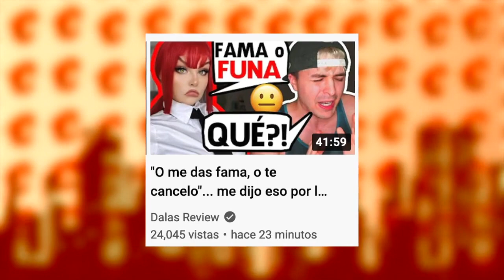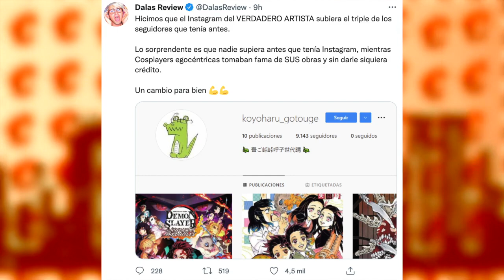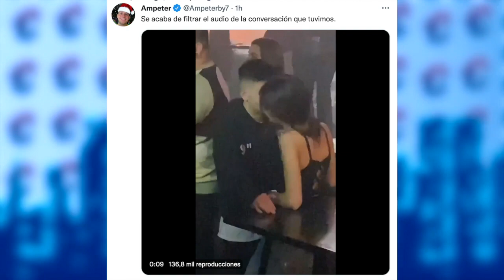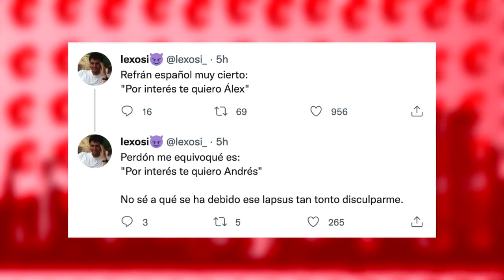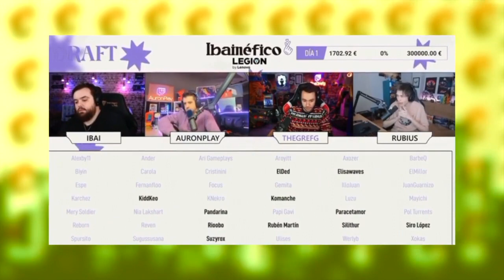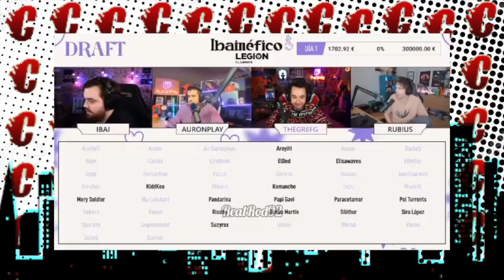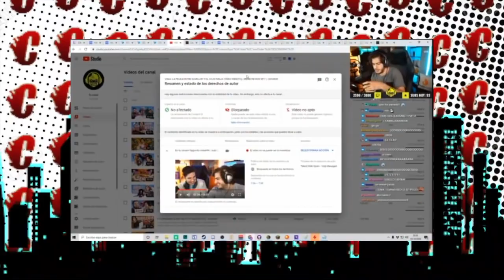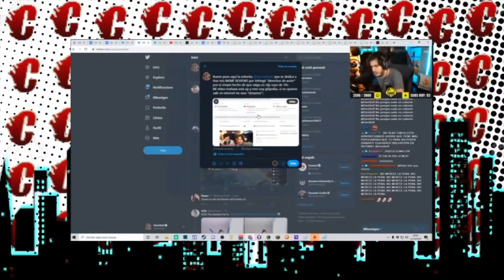Rubius CREA POLEMICA Por ElMillor Y Cristinini | BEEF En EGOLAND Por HIPOCRESÍA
Temas del video:
00:00 Dalas sigue en tt
01:57 Ampeter se hace TT
02:43 Grefg anuncia su fin en tortilla
04:44 Beef en egoland
07:30 Polemica por rubius contra cristinini y elmillor